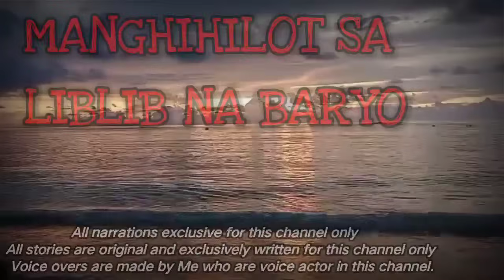MANGHIHILOT SA LIBLIB NA BARYO HORROR STORY | Kwentong Aswang | True Story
Title

This story are original,  and exclusively written for this channel only.

All the stories I narrates are my own work through my own voice.
Narrations are spoken in Tagalog, our language here in Philippines.

Video and Photo are shoot and recorder by me using my cellphone camera and the visuals are edited by myself.

Story sent by:

Narrated by: Mark

Sandatang Pinoy Horror Stories
Credits:

Youre free to use this song in any of your videos but you must include the following in any video discription

Audio music background was taken from

Story Music

Please verify my channel carefully